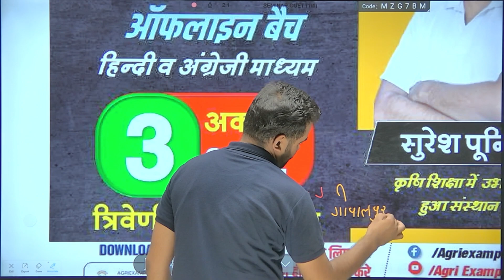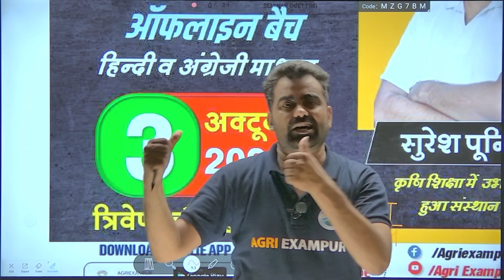JET ,ICAR, CUET, Offline Batch 3 Oct. 2022 hurry up mahaseminar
mahaseminar Jet ,icar ,Cuet hurry up